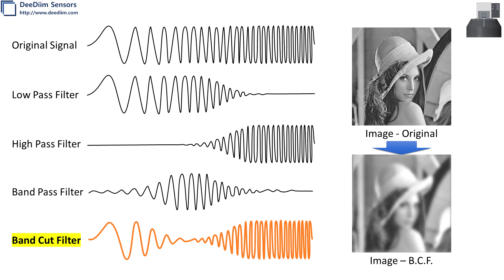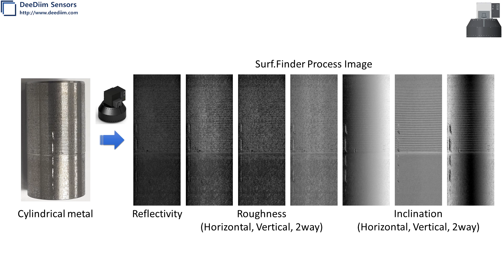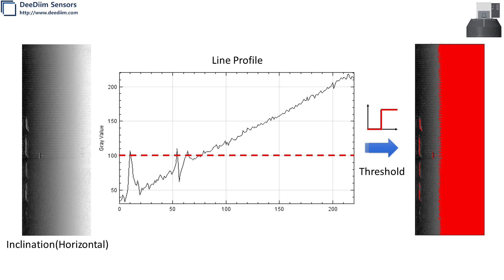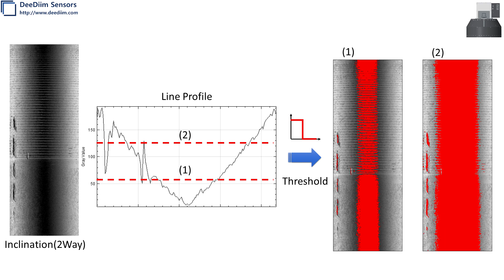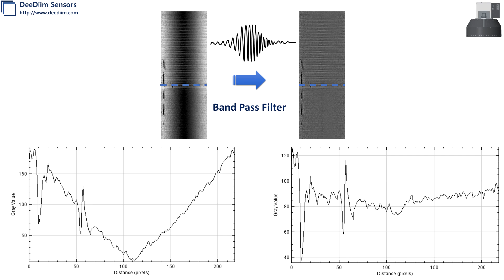[DeeDiimSensors] Surf.Finder : Image Band Pass Filter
Surf.Finder는 기존과 같이 조명에 따른 단순 영상을 획득하는 것이 아닌, 정량적 측정 데이터를 기반으로 표면 상태를 인식하는 새로운 개념의 머신비전 센서입니다. 기존 조명계로는 불가능하다고 여겨져 온 실질적인 표면검사를 가능하게 할 뿐만 아니라 광학적 반사특성을 결정짓는 표면상태의 3요소(반사율, 거칠기, 기울기)를 정량적으로 측정합니다. 굴곡진 표면상의 스크래치, 이물, 얼룩, 찍힘 등의 불량이나 복잡한 표면의 미세한 색상차이 검출, 주름, 눌림, 3차원 형상의 경계 영역 검출도 가능하며 알루미늄, 구리, 머리카락, 잉크, 스크래치 등 다양한 종류의 표면 상태를 판별 및 인식할 수 있는 비전센서 입니다.

Defects : Blister, Stain, Dent, Scratch, Material type, etc.

디딤센서, DeeDiim Sensor, Surf.Finder, Vision Processing Image, Surface Inspection, 표면검사, 비전검사, Vision Inspection